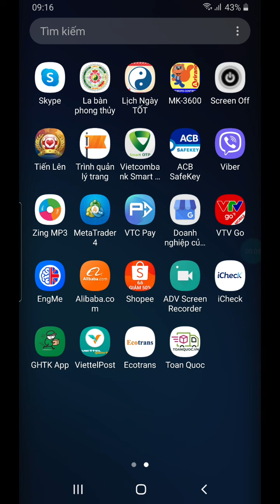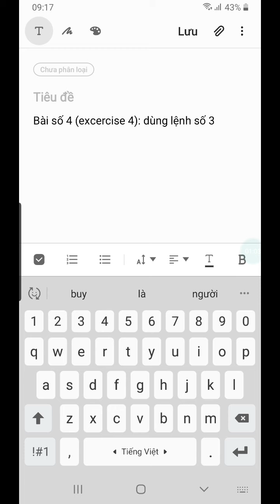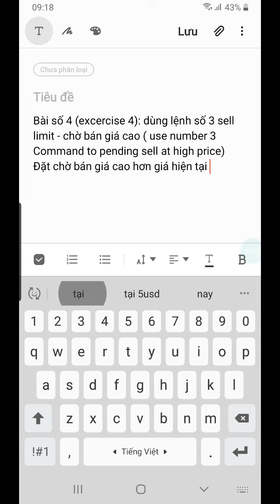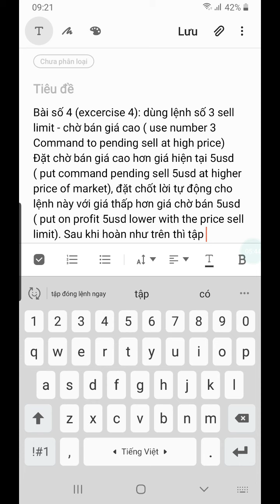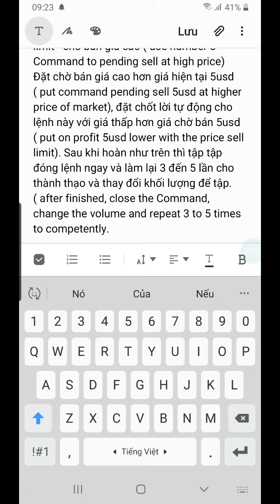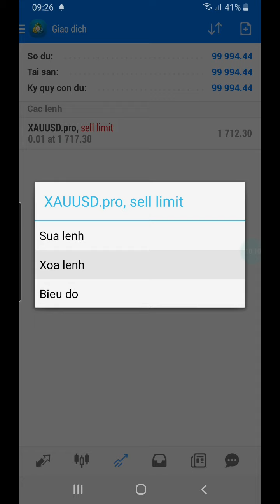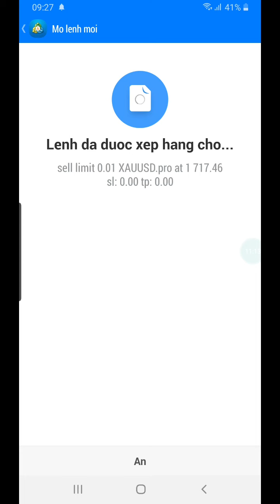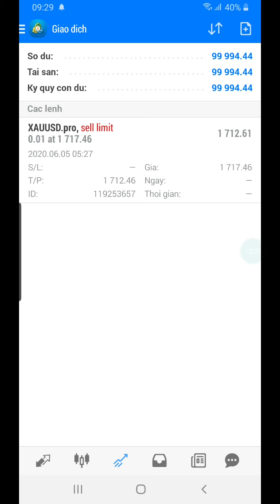Bài 4/ Excercise 4: dùng lệnh sell limit trên MT4 - Sell Limit command to Trade on Metatrader 4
hướng dẫn mở tài khoản giao dịch vàng miễn phí trên Metatrader 4. Không nạp tiền, sàn cho 30usd để giao dịch, nếu thắng được rút ra, nếu thua thì thôi.
Free open trade account to trade Gold on Metatrader 4. no deposit, company bonus 30usd to trade. If take profit, can withdraw. If lose, no lost money